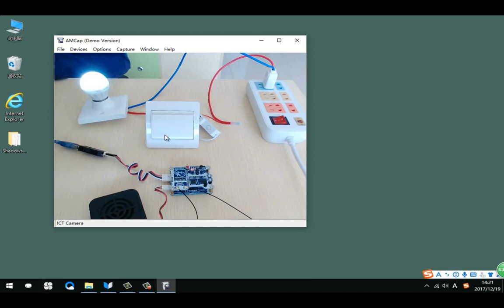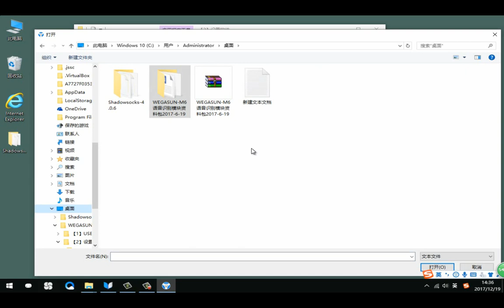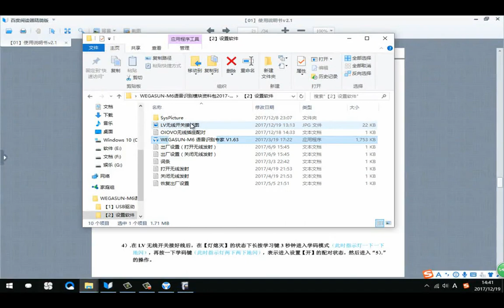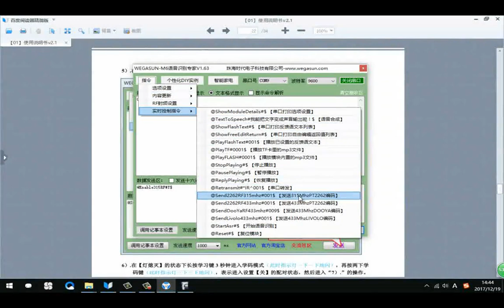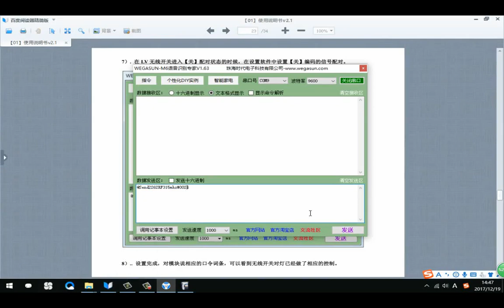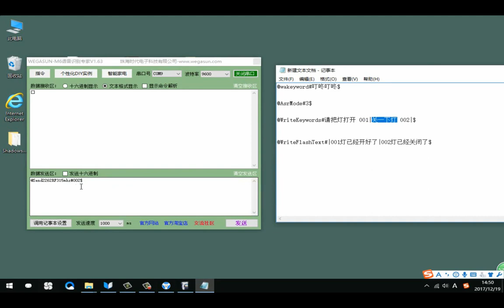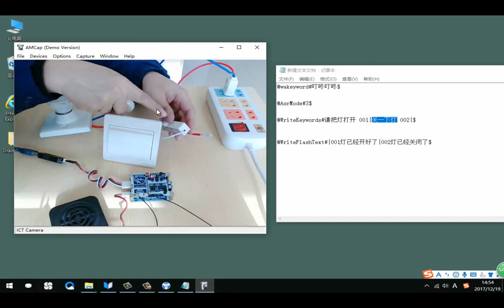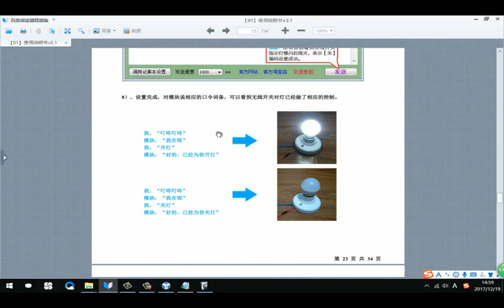[转]Arduino语音控制识别模块应用案例【第10章】语音控制LV开关